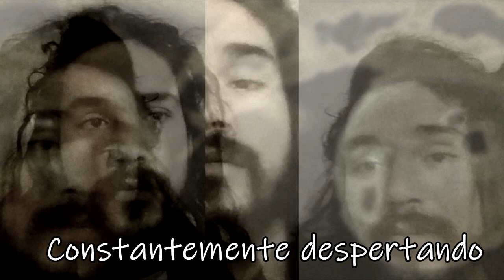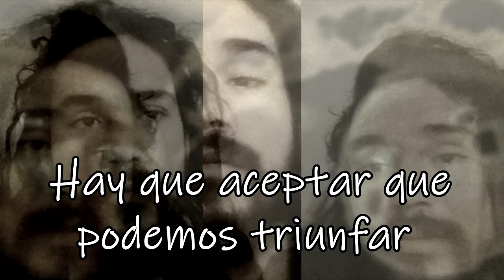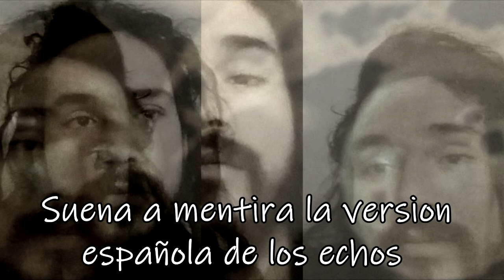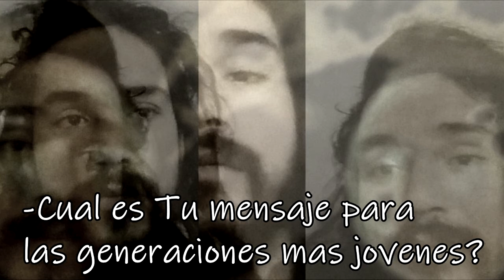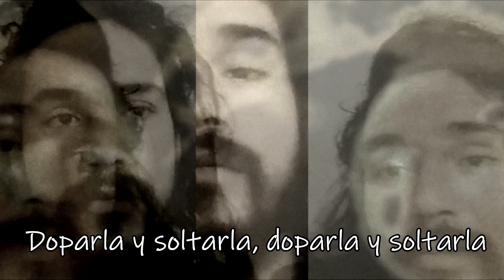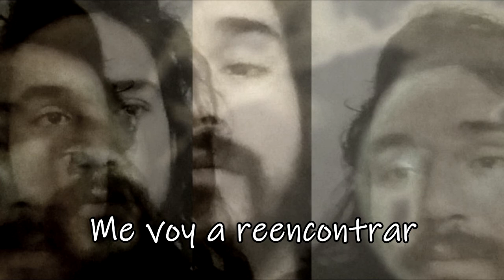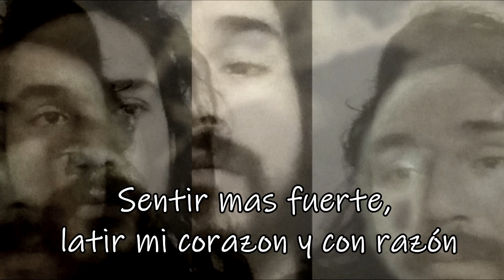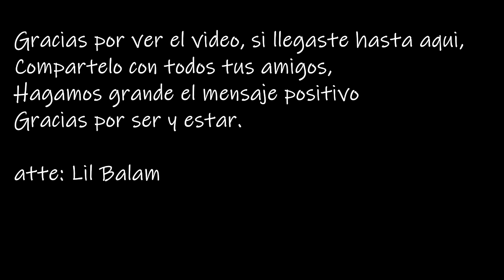Balam Aries - "Tlazocamati" - DISCO COMPLETO🎵📣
777 a la venta Spotify

Este disco fue creado en inspiración del proceso sagrado de la existencia, con temas fuertes y remarcados, como el uso de la marihuana como una medicina para la consciencia sin juicio, la iglesia, el gobierno y la magia que mora en nuestro interior, el disco fue creado, producido y grabado en san francisco Nayarit, México,
bajo la producción general de David welcomme (Lil Balam).

Comparte con tus amigos en facebook!